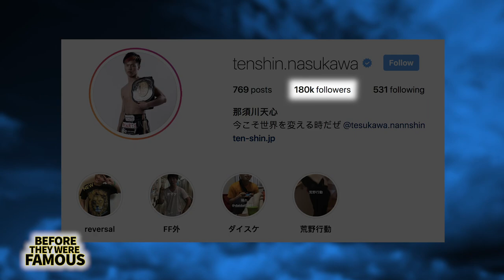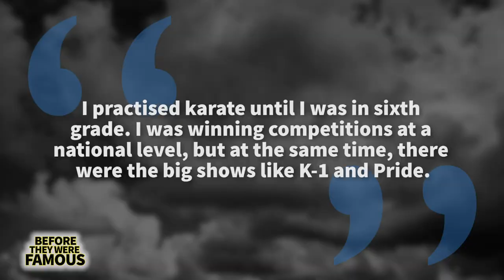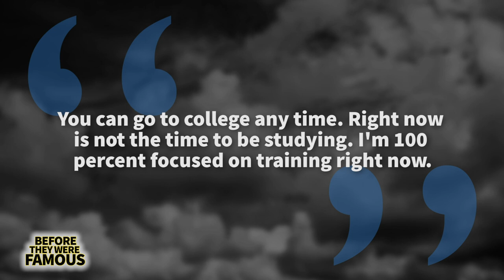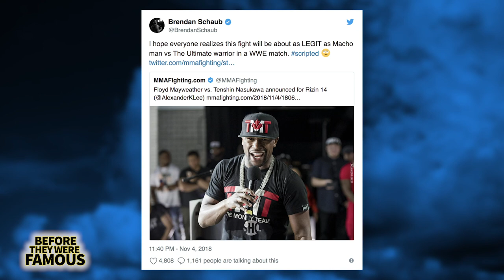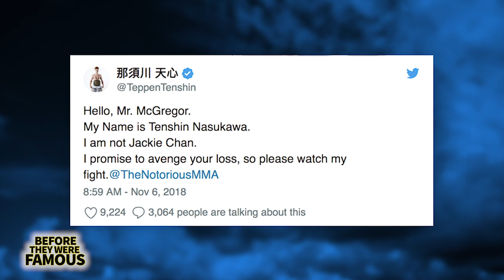Tenshin Nasukawa | Before They Were Famous | Rizin Fighting Federation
Tension Nasukawa | Before They Were Famous | Rizin Fighting Federation

Tenshin Nasukawa is a Japanese kickboxer and is currently making headlines this week as Floyd Mayweather newest opponent. While Japanese fans will be watching their boy Tenshin do what he does best, it has been reported although not confirmed that Floyd may be exploring uncharted territory. While several experts as well as regular joes online doubt it, rumour has it that Floyd may be trying MMA. Whether this is true or not, this is going to be a fight for the ages. Literally, the two have an age difference of twenty-one years. But what makes that fight especially interesting is that Tenshin is a relative unknown.

When the fight was first announced, many people from around the world were asking who Tenshin Nasukawa was, with several news publications referring to him in the headlines as an actual mystery man. If you're one of those people typing his name into Google for the first time, you'll be happy to know that Mr. Mayweather has his work cut out for him, Since the age of five, Tenshin has been cleaning up in martial arts, practically wiping the floor with fighters from around the world and since 2014 he has dominated the kickboxing ring.

With a current record of 27 and 0, this kid has little stopping him from being one of the deadliest fighters in the history of his sport. That is if Floyd puts a hurting on him come fight night this New Years Eve. To get into the spirit of good ol' prize fighting, we decided to do some research into this young twenty-year-old's beginnings. And to think he was kicking in the ring before he even graduated high school.